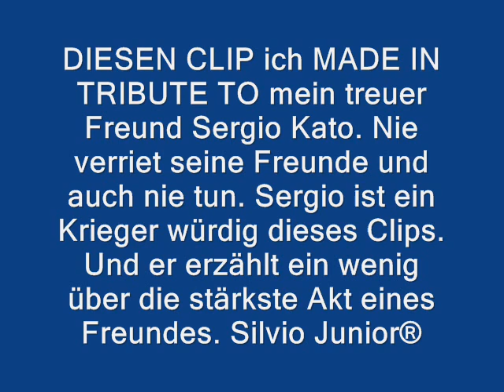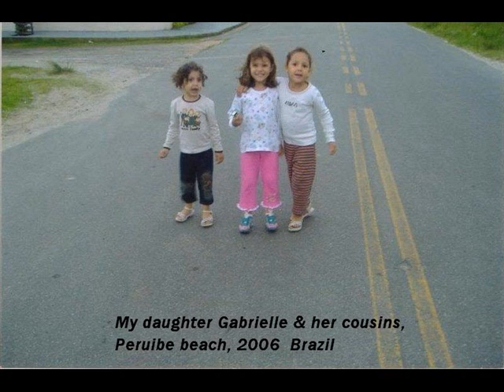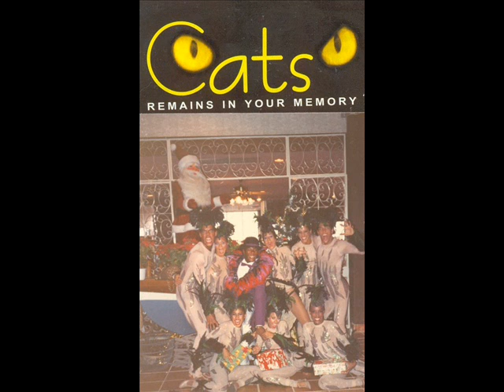Sergio Kato (born in Brazil - Rio de Janeiro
And we... right from moment one, we were always kinda up against the wall a little bit when it came to the future of the show. There were always rumors.